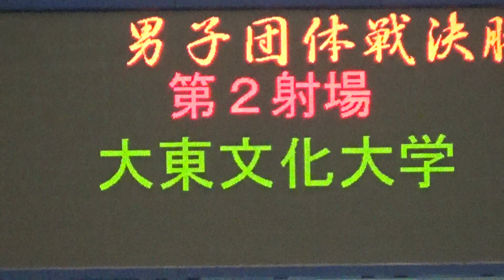2017 All Japan College Students Championship Tournament Daito Bunka University (male)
The 47th All Kanto Student Kyudo Championship
June 17.18, 2017.
Venue: Nippon Budokan
Daito Bunka University (male)

All Kanto College Championship Tournament
Participated by Universities from Kanto region
Preliminary competition to the following All Japan Competition
Tremendous honor to winner college

⦁ Tournoi d’étudiants de la région Kanto de Kyudo
C’est le tournoi dans lequel les universités de la région Kanto se rencontrent. Le tournoi est considéré comme escarmouche avant le championnat national et il donne grand honneur à l’équipe gagnante.

kyudo Japanese archery budo